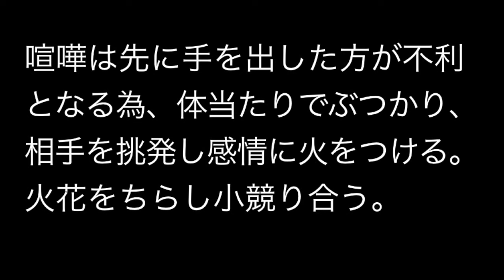ヤンキー講座「どつきあい（火打石）」